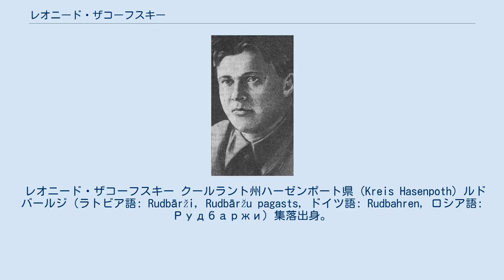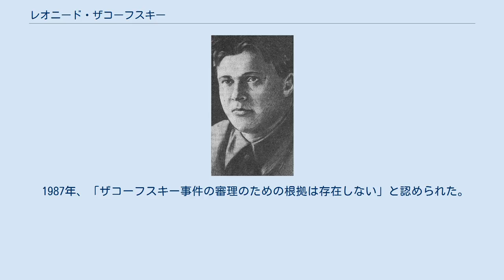レオニード・ザコーフスキー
レオニード・ミハイロヴィチ・ザコーフスキー、本名（ロシア語: Леони́д Миха́йлович Зако́вский Leonid Mikhailovich Zakovsky, ラトビア語: Leonīds Zakovskis; 1894年 – 1938年8月29日）は、ソビエト連邦の秘密警察・内務人民委員部（NKVD）の幹部。
一等国家保安委員。
ヨシフ・スターリンによる大粛清の執行者の一人だが、上司のニコライ・エジョフの失脚に伴って権勢を失い、最後には自身も粛清された。
 ラトビア人で、本名はヘンリクス・シュトゥビス（ラトビア語: Henriks Štubis）。
ロシア語表記でゲンリフ・エルネストヴィチ・シュトゥービス（ロシア語: Генрих Эрнестович Штубис, Genrikh Ernestovich Shtubis）とも呼ばれる。
 レオニード・ザコーフスキー クールラント州ハーゼンポート県（Kreis Hasenpoth）ルドバールジ（ラトビア語: Rudbārži, Rudbāržu pagasts, ドイツ語: Rudbahren, ロシア語: Рудбаржи）集落出身。
森番の息子。
リバヴァ私立学校の2学年を卒業。
銅・ブリキ工として働き、1912年から、リバヴァ－ニューヨーク線の見習い水夫、火夫として航海した。
1913年、ロシア社会民主労働党に入党、ボリシェビキ。
1914年に突然逮捕され、オロネッツ県に追放。
1917年1月から、ペトログラードに居住し、徴兵を忌避した。
1917年の事件の積極的参加者。
1917年10月、水兵部隊と共に、電話局（ペトログラード）の奪取に参加。
 1917年12月のチェーカー創設時から諜報員となり、間もなく、チェーカーの情報部長兼警備司令官となった。
1918年3月、西部・南部・東部戦線のチェーカー幹部会特別全権代表。
特殊任務支隊を指揮し、アストラハン、サラトフ、カザン等における蜂起の鎮圧を実施した。
後に、カスピ・カフカーズ戦線特別課長、モスクワ・チェーカー通報班長。
1921年-1925年、ゲーペーウー（GPU）ポドリ及びオデッサ県課代表、ウクライナGPUモルダビア全権代表。
1926年2月6日から、シベリアOGPU全権代表兼シベリア軍管区特別課長。
1928年、スターリンのシベリア滞在時、彼の安全を保障した。
1932年4月10日から、白ロシアOGPU全権代表兼白ロシア軍管区特別課長。
1934年7月15日から、白ロシア・ソビエト社会主義共和国内務人民委員。
 セルゲイ・キーロフ暗殺直後の1934年12月10日、NKVDレニングラード州局長となる。
1935年2月9日付全ロシア共産党（ボリシェビキ）中央委員会令において、「我が機関の任務は、全トロツキー・ジノヴィエフ地下組織の一人残さず除去することである」と指示された。
前例のないテロルが市内で展開され、1935年1月-3月の28日間だけで、11,072人がレニングラードから連れ去られた。
彼の指導の下、党・経済エリートの逮捕が行われ、後に銃殺された。
同時に、更に多数の「搾取階級」代表が逮捕された。
 1936年9月、内務人民委員がゲンリフ・ヤゴーダからニコライ・エジョフに変えられたが、彼はそのままエジョフの配下となり、ヤゴーダ派として粛清されることは免れた。
1937年3月の中央委員会総会ではかつての上司ヤゴーダやその腹心ゲオルギ・モルチャーノフを内部告発的に批判する役割を果たした。
ザコーフスキーは、二人を右翼・トロツキスト・ジノヴィエフセンターと結びつけ、この二人が長だったためにNKVDは「反ソ陰謀」を防げなかったなどと平然とうそぶいている。
 1937年6月10日、レニングラード州党会議に出席し、「我々は、敵を最後まで撃滅しなければならない。そして、我々は撃滅する」と語った。
1937年からソ連最高会議代議員。
その後もでっち上げとレッテル貼りを繰り返して大勢の者を陥れたので、スターリンとエジョフの信任を獲得し、1938年1月19日からは、副内務人民委員兼NKVDモスクワ州局長となり、権力の絶頂に立った。
1938年2月17日、ミハイル・フリノフスキーの書斎で、ソビエト諜報部の長、アブラム・スルツキーを...